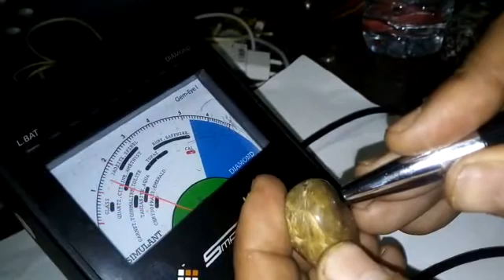⛏️😱💥test agate stones